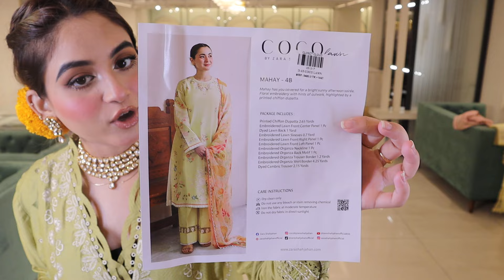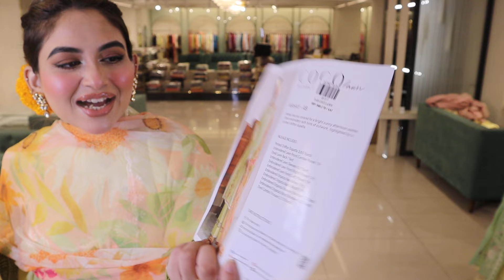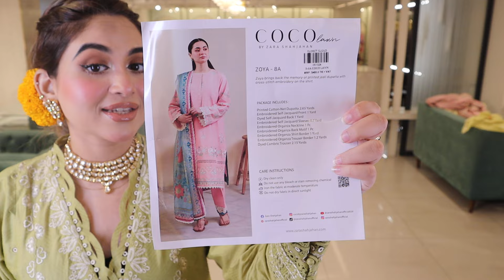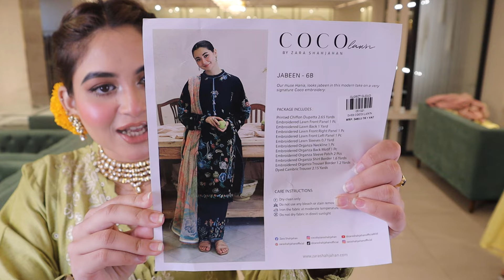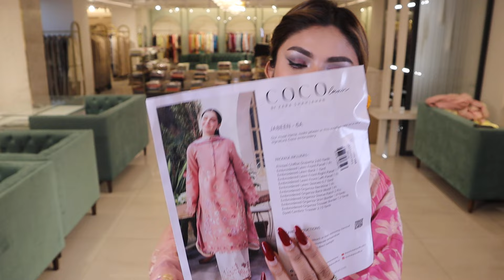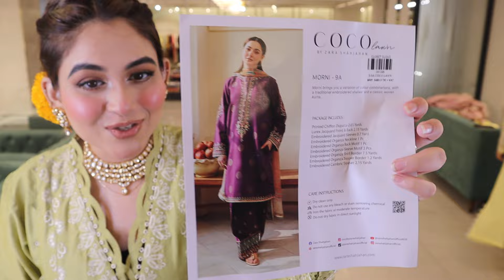Coco by Zarashahjahan Luxury Lawn Collection Part-3 | Closet Cloud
Coco by Zarashahjahan Luxury Lawn Collection Part-3

Order From Facebook :
m.me/closetcloudpretstudio

Dhanmondi Outlet
774, Satmosjid Road, Dhanmondi-27, (Opposite of The Chyanaut Cultural Centre)